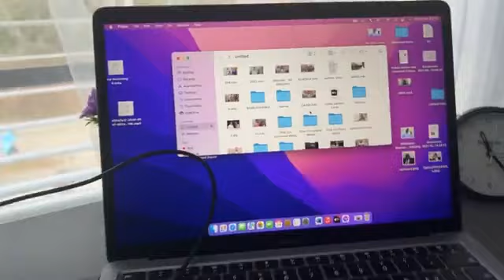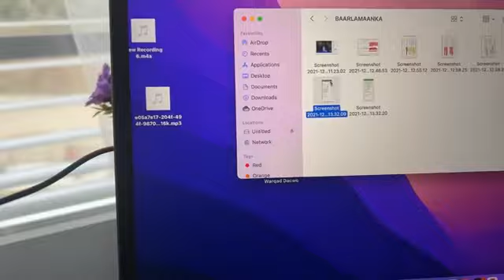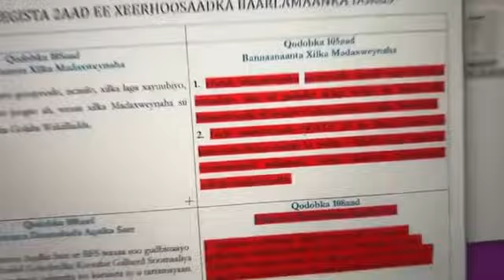XILDHIBAANADA KGS XEER HOOSAAD IYAGA LAGU UGAARSANDOONO OO BERITO MIISKA SAARAN - LIVE ABOW ASHAROW